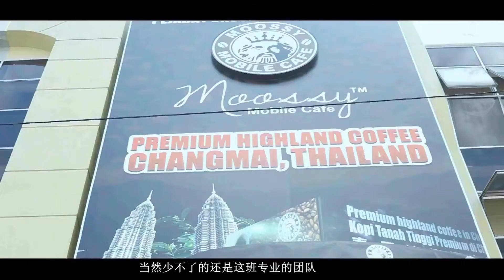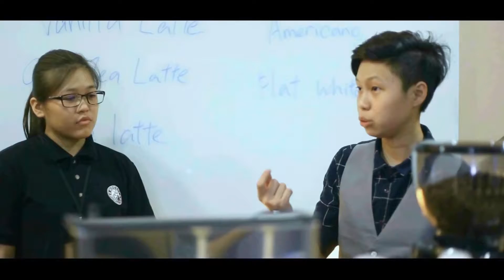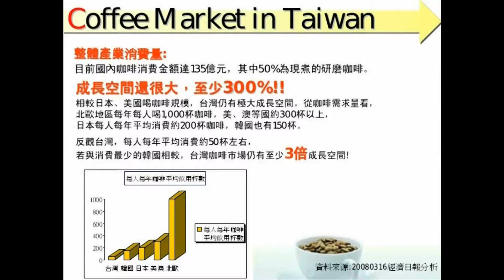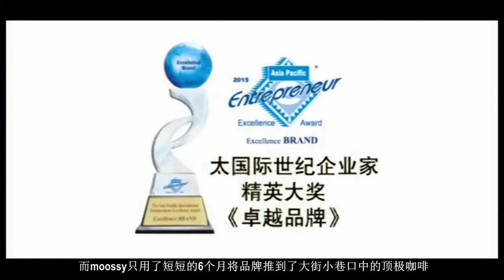Moossy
摩式流动咖啡大家庭，小小的开始，大大的成就.